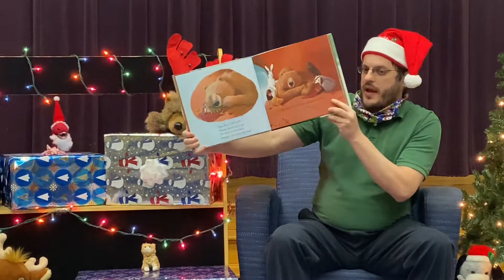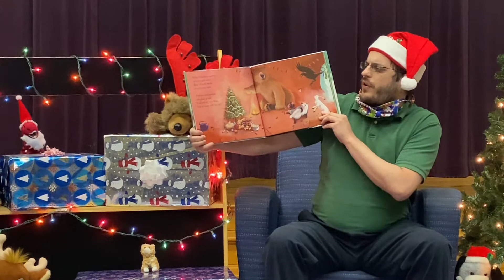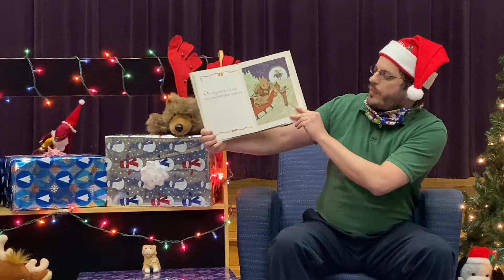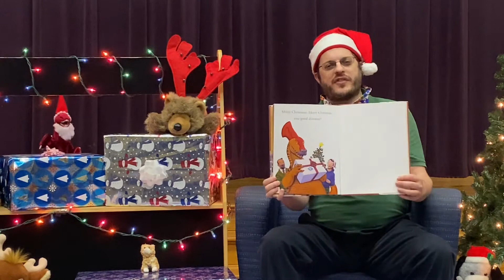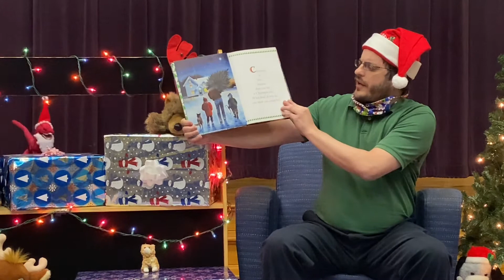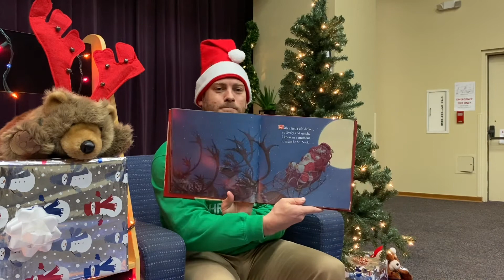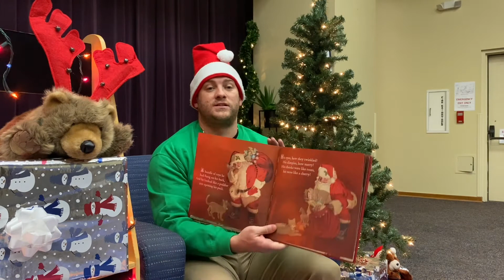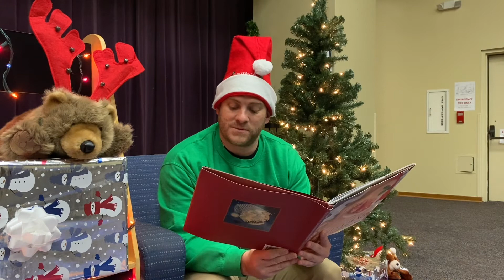Holiday Story Time 2020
Get ready for a virtual story time performance filled with plenty of holiday cheer! As a bonus there will be a reading of "Twas’ the Night Before Christmas" by a special guest: Mayor Robert Dye!